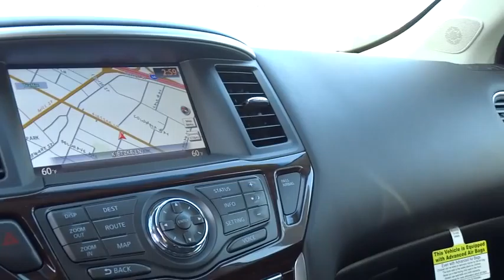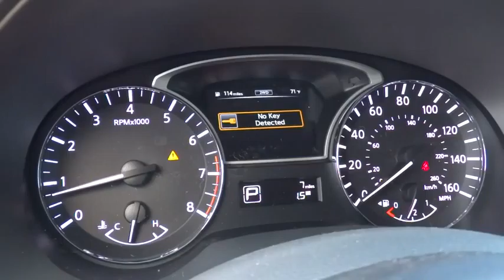2014 Nissan Pathfinder Reno, Carson City, Northern Nevada, Roseville, Folsom A1231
2014 Nissan Pathfinder 4WD 4dr SL - Stock#: A1231 - VIN#: 5N1AR2MM0EC679854